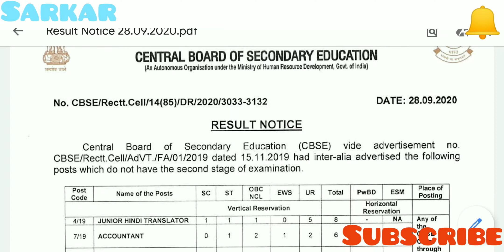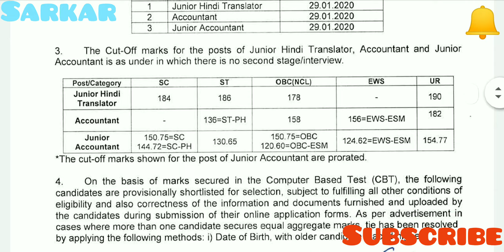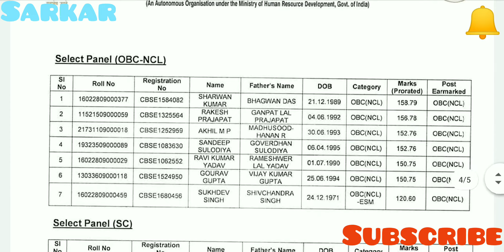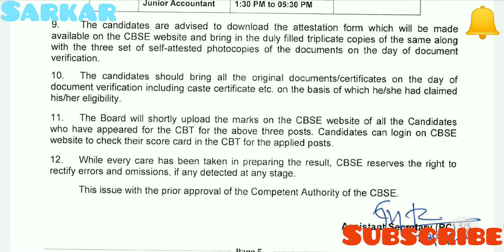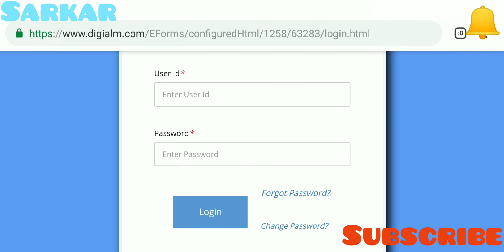CBSE Requirement Results | view score | Document verification Date | mark | Cutoff Marks | Sarkar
CBSE Requirement Results | view score | Document verification Date | mark | Cutoff Marks | JR HINDI TRANSLATOR | ACCOUNTANT | JR ACCOUNTANT | Sarkar